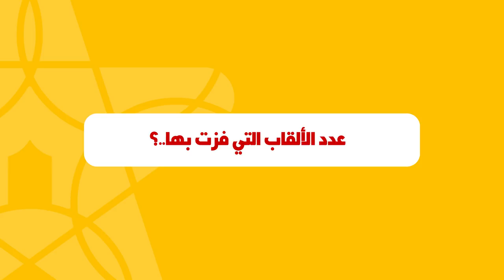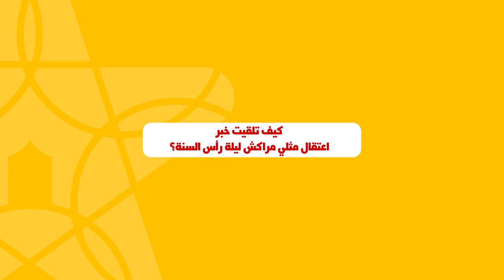شيماء بوشان.. ملكة جمال حب الملوك المغربية تفوقت في هذه الدول وواصلت نجاحها في الصين